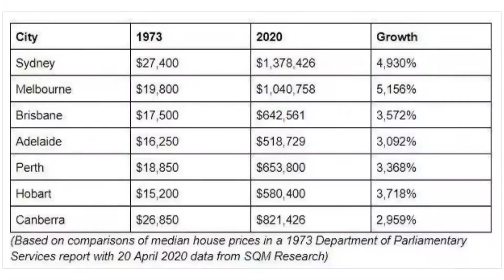WHY YOUR PROPERTY VALUE PROBABLY WON'T DOUBLE EVERY 7-10 YEARS (and why that's ok)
we're talking property values

YouTube (Jacques Financial Group Media)

MUSIC
William James